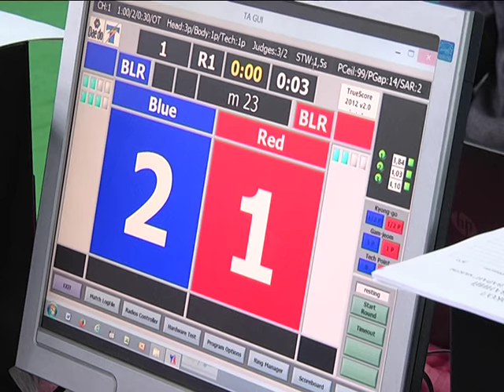2016-12-28 г. Брест. Открытое первенство по таэквондо. Новости на Буг-ТВ.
«Путь руки и ноги», «дорога самосовершенствования», «искусство без оружия» - такие разные формулировки можно встретить в учебниках по истории этого поистине удивительного вида боевых искусств. Речь идет о традиционном для Кореи виде единоборств - о таэквондо. Одинаково увлеченно занимаются этим непростым видом боевых искусств и взрослые, и дети. К слову, о последних. Брестские мальчики и девочки уже давно оценили преимущества этого очень интересного спортивно-образовательного направления. Свои навыки и умения юные берестейцы смогли продемонстрировать во время открытого первенства, которое прошло в областном центре. С юными героями новой истории таэквондо в Бресте познакомилась Анастасия Ноздрин - Плотницкая.